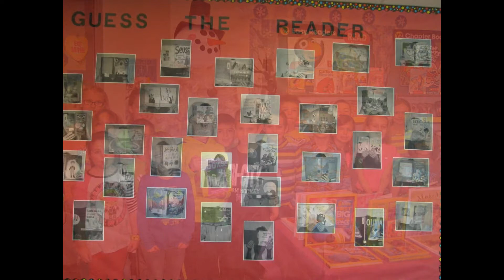Copy of My Edited Video